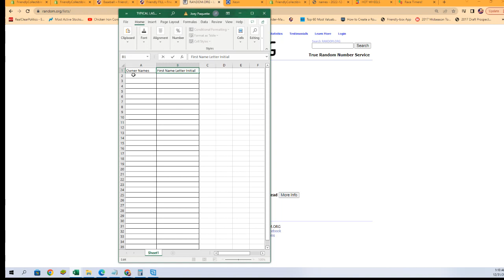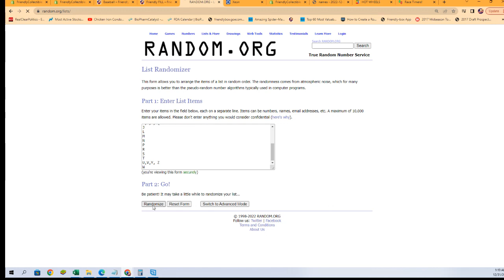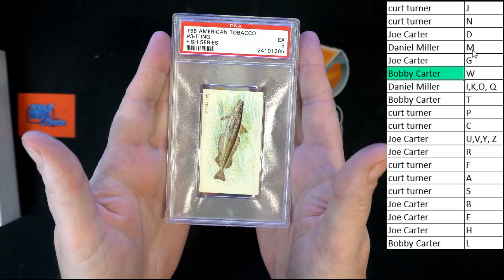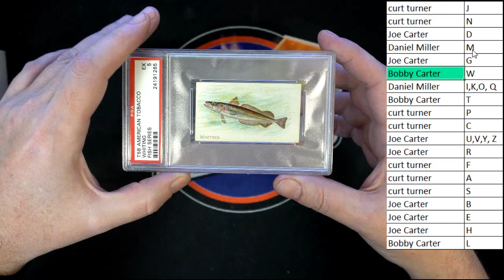2021 Hit Parade Archives Edition Series 1 BOX ID HPTOBACCO117